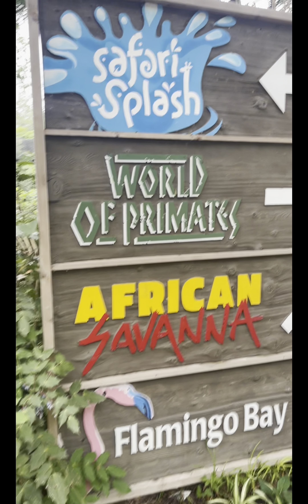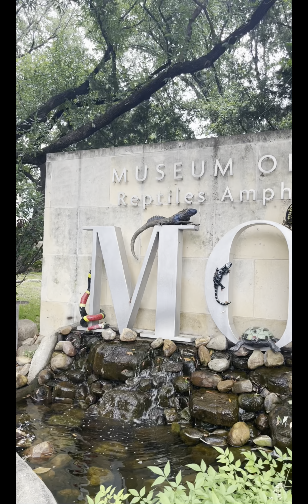Fort Worth Zoo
This accolade is the latest honor for the internationally recognized zoo, which has been ranked Best Zoo in Texas by Yahoo Travel and the No. 1 attraction in the DFW Metroplex by Zagat survey, and the No. 2 zoo in North America by a USAToday readers' poll.